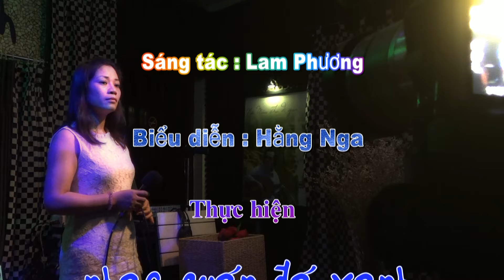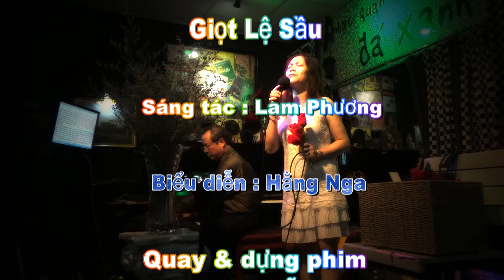Hằng Nga - Giọt Lệ Sầu - Sáng tác : Lam Phương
Thân mời quý khách thưởng thức ca khúc "Giọt Lệ Sầu", sáng tác của nhạc sĩ Lam Phương. Bài hát do cô Hằng Nga trình bày tại Nhạc quán Đá Xanh.